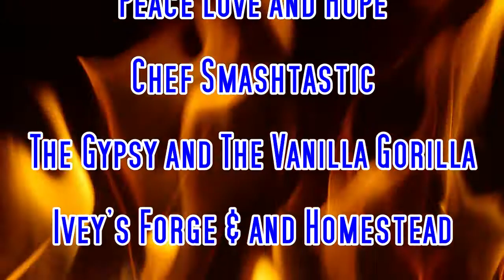CRAZYEDSBBQCOOKOFF Challenge Exceptance and Call-outs!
Remember to click on the little bell icon to get notified when I post a new video.  Much Love!